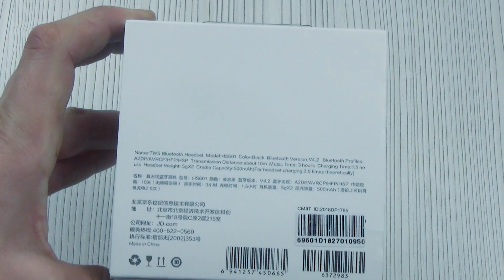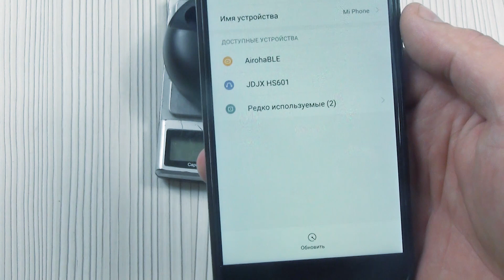Обзор Dostyle HS601 – внутриканальные Bluetooth гарнитура/наушники с базой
В этом обзоре я хочу поделиться впечатлениями от использования действительно беспроводных внутриканальных наушников от не особо известного бренда Dostyle. Проводов тут действительно нет, только два уха и база, которая в свою очередь является повербанком для наушников. Я не являюсь ярым аудиофилом, не слушаю записи во flac, только хардкор, только MP3, но звук в них мне понравился. Присутствует объёмный и сочный бас, средние и низкие частоты достаточно чётко прослушиваются. Кроме этого не покидает эффект объёмного звучания dostyle 6010, очень схож с наушниками на основе костной проходимости, в стиле музыка у тебя в голове. По качеству звучания, я бы их отнёс к средним, особо эффекта «WOOOWW, круто» нет, но и «фууу, какой ужас» тоже отсутствует, именно «середнячок». Одного заряда наушников хватает на 2 часа 30 минут непрерывного прослушивания, после этого в базу на подзарядку. Наушники dostyle bluetooth headphones автоматически подключается к сопряжённому по Bluetooth смартфону или после включения, или после вытаскивания из кейса.